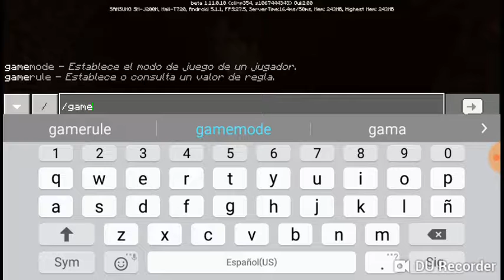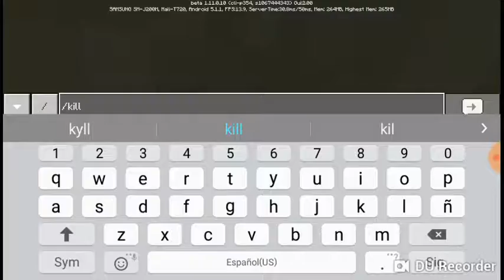muestro mis cosas